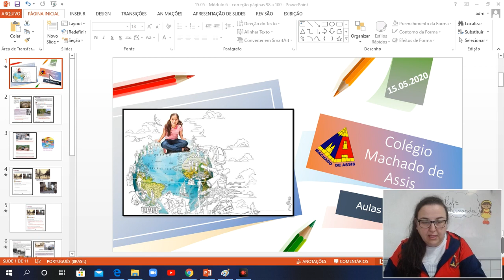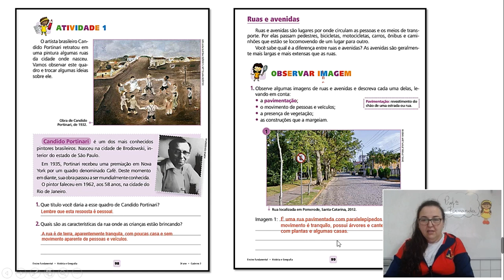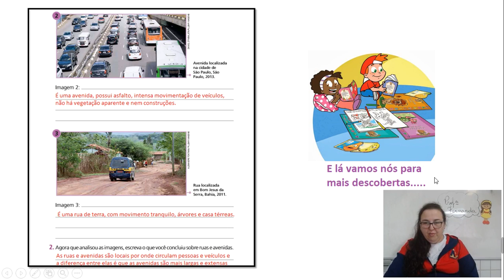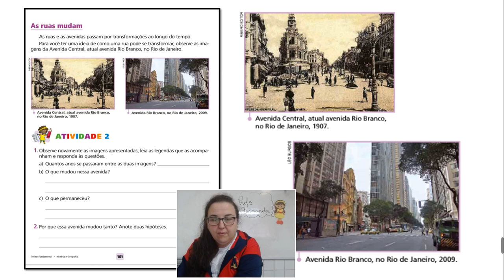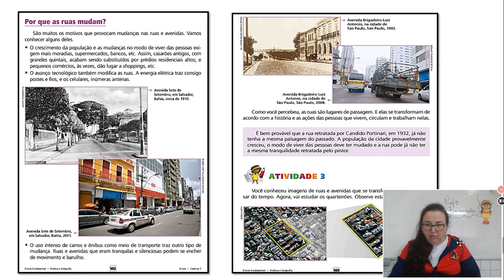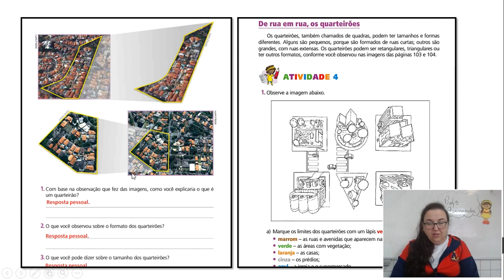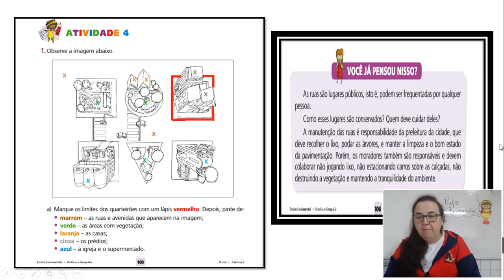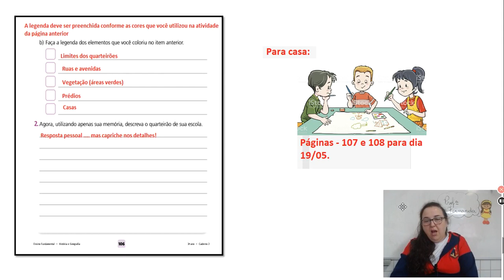Módulo 6 correção páginas 98 a 101 e finalização do capítulo